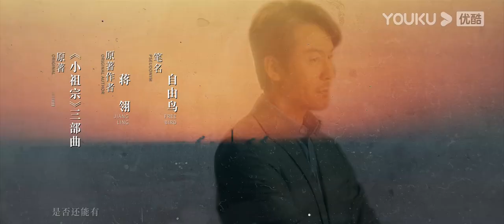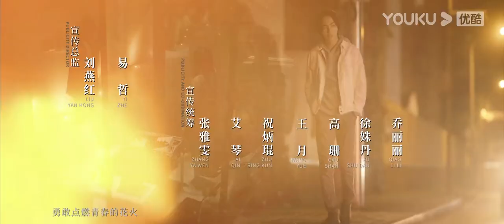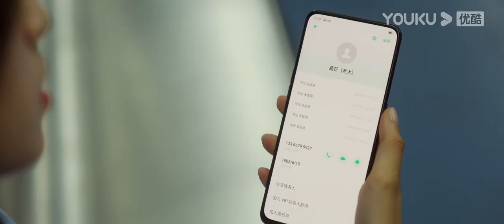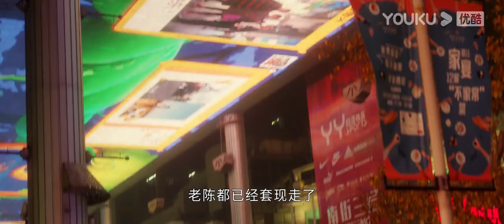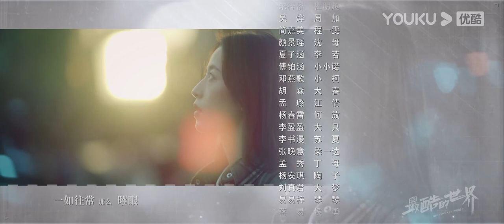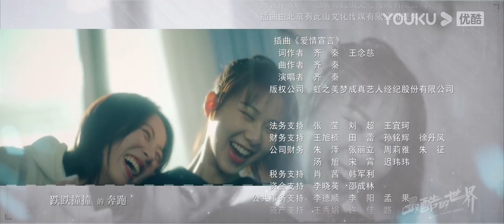ENGSUB【最酷的世界 The Coolest World】EP11 | 周雨彤变北漂女孩追梦 | 周雨彤/王东/李宏毅/关芯/陈瑾如/泽南 | 都市职场剧 | 优酷YOUKU